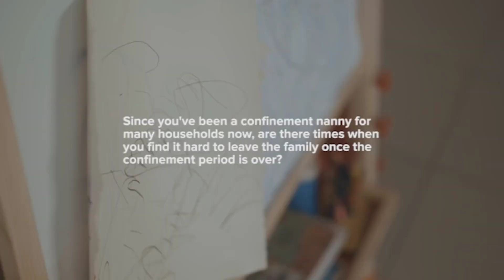Joanne Peh shares her confinement experience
Local celebrity Joanne Peh shares her experience with Confinement Angels and how her confinement nanny Hui Ting felt like family.